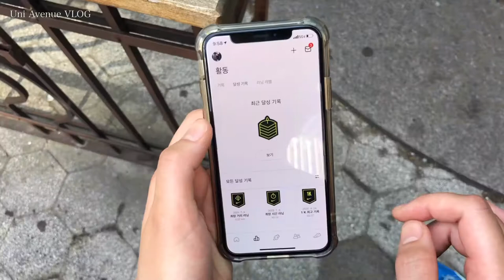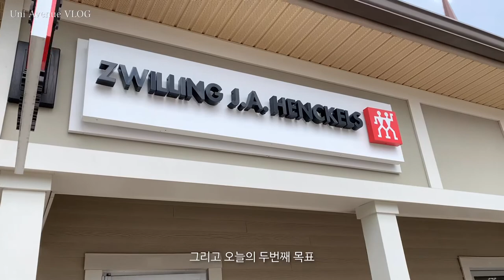NY vlog. 소소한 나의 생일주간. 우드버리아울렛 쇼핑. 첫 스타우브 주물냄비 요리. 뉴욕 일상 브이로그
안녕하세요!
저번주는 7월 제 생일이 있는 한 주 였어요.
결혼 후 맞이하는 첫 생일이자, 장거리 연애를 끝내고 함께 보내는 건 두번째랍니다!
그래서 오랜만에 생일에는 하루종일 보내며 일상의 소중함을 다시금 깨닫게 되었어요.

모두 무더위에 건강 유의하시고 편안하게 시청해주세요 :)